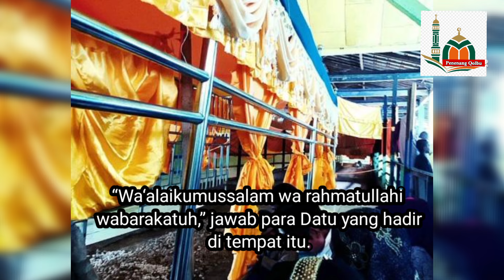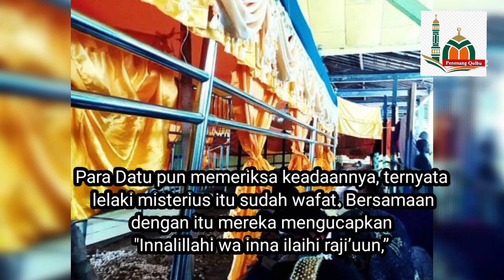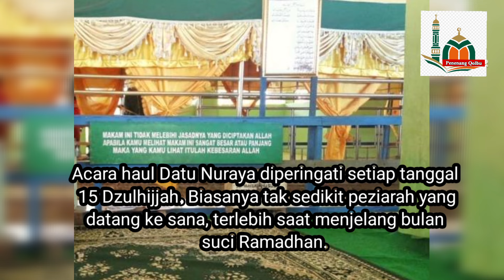Makam Keramat Berukuran Raksasa Hingga 60 Meter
Wisata Religi, Makam Keramat Ini Mempunyai Ukuran Raksasa Sepanjang 60 Meter, Makam Keramat Raksasa Ini Milik Datu Nuraya di Desa Tapin Kalimatan Selatan